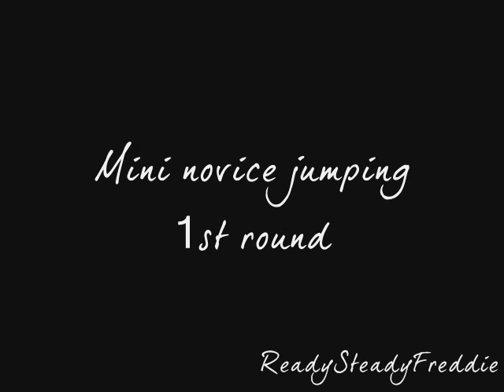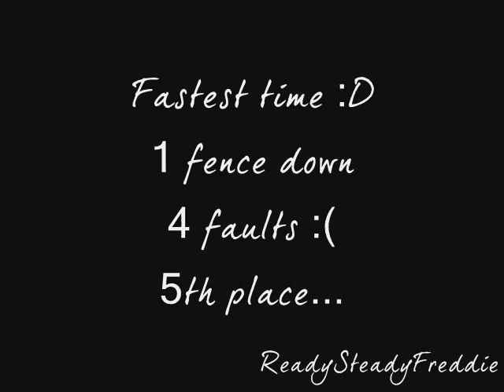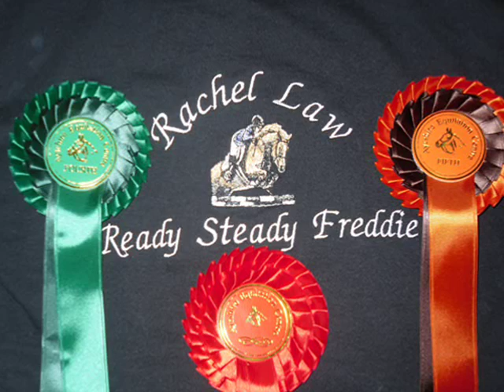Freddie - Ayrshire Equestrian show ♥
I DO NOT CLAIM COPYRIGHT OF THE AUDIO!

Ok... so on Sunday the 30th May me and Freddie went to Ayrshire Equestrian Centres show :) He was such a good pony he has had a couple of days off lol

Anyways...got there and didn't really have time to do much of a warm up but popped a couple of jumps and he flew them literally so  I was like "hmm someone's going to be a bum today" so off we went for our class. HAHA I entered mini novice lol makes me laugh. I was going to do the bigger class but we have never really jumped and a show in like what over a year and he is like 18 and has arthritis so didn't want to hurt his little legs :) also the bigger classes were kinda at the same times as my showing one so entered this. He was so good in the first round and if I had muted it you would have heard my instructor shout "SIT UP!" and me shouting "FREDDIE THIS IS NOT A JUMP OFF WOULD YOU SLOW DOWN!" hahaha. But we got clear anyway :) So then came the jump off. He absolutely flew round this at 100mph and got the fastest time out of everyone! I was soo happy! Until I turned round and looked at the first jump and realised it was on the floor. He must have knocked it cause it was like a 30cm cross and was just too small for him. Was gutted cause we would have came 1st :( Oh well these things happen and we still came away with a 5th from that so I was pleased :)

Next was my veteran showing class and was kinda dreading it cause in a whole ride canter he tanks off and just does not stop no matter what I do. And when the judge said canter on..what did Freddie do ? He must of heard her and gave a big buck and flew round the arena. Silly pony, he is supposed to act his age and not like a youngster. Anyway when it came to our individual show he was as good as gold. He cantered round in his wee outline and everything bless him, must have been trying to make up for the silly knock down in the jumping. We got called in 4th and I was soo happy with him as usually in showing classes cause he is so fresh they tend to place him nearer the end lol. The judge said he was a very happy pony who enjoyed life and I ride him beautifully :D so I was very chuffed with us both :) Yes the rosette is on my boot cause he hates things anywhere near his ears and would have went mental if the rosette had went there haha.

Next I took him up for a clear round and we went clear with one stirrup :) Not going to explain the story as I have already uploaded a video explaining it but the bit where the music is turned down is where I nearly fall off lol :)

All in all It was a good day and we came home with 3 rosettes so the pony got an extra big dinner and a night in the field without his grazing mask on for that lol

Please comment as I really do appreciate it and try to get back to all of you

ALSOOOOO
Very exiting news coming soooooon :D Video should be up Monday night if it all goes to plan :) so fingers crossed!

Toodles xxx